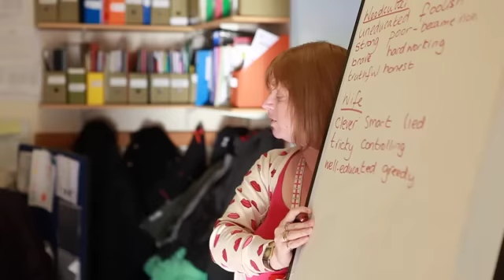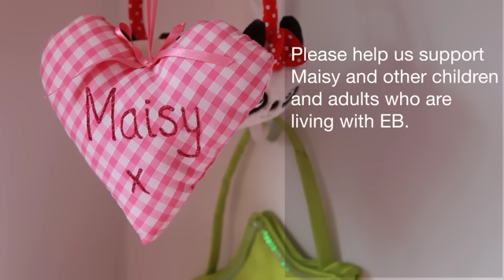Maisy's Story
Maisy is 8 years old and living with Recessive Dystrophic Epidermolysis Bullosa - a painful genetic skin blistering condition which, in the worst cases, can be fatal. Her and her Mum, Amy, tell us what living with EB is like day-to-day.